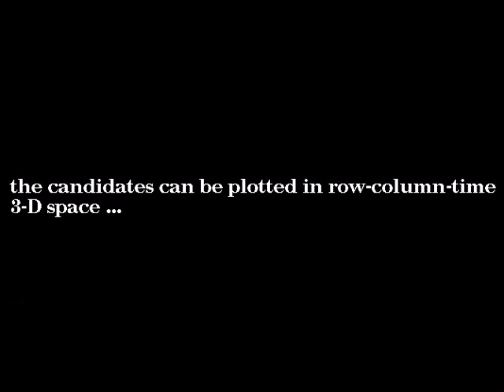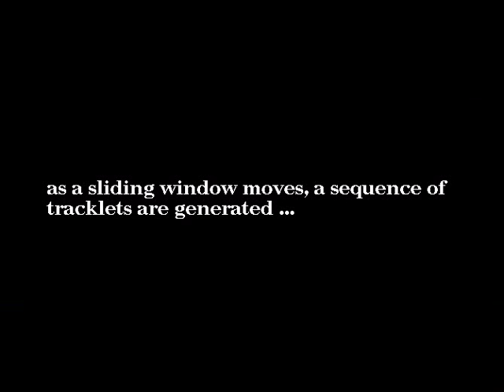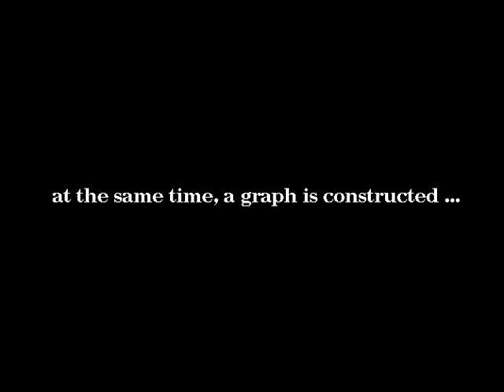Visual tracking of a tennis ball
A computer vision system for real-time robust tracking of a tennis ball in broadcast video.